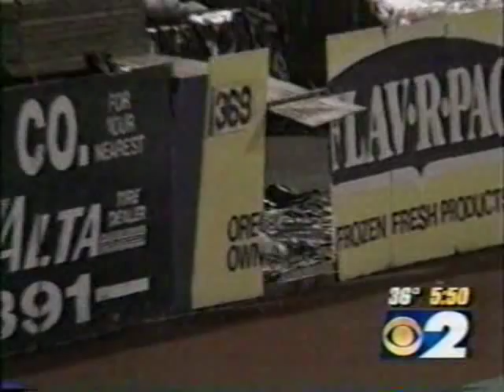Warner Wolf's Most Bizarre Sports Moments of the 20th Century Part 2